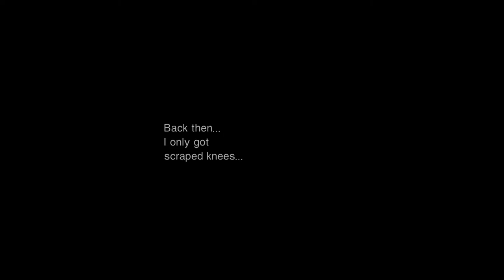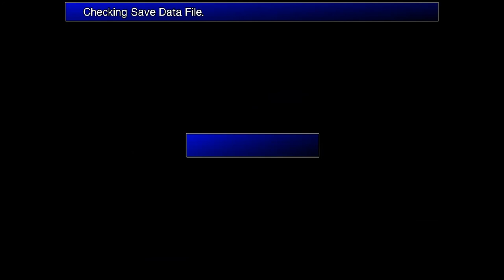Final Fantasy VII Tifas Bootleg mod walkthrough Part 6: The Flower Girl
Midgar Sector 5 Slums

You will wake up in a church. Meet and name Aeris after talking to her for a while. Reno (a Turk, a group employed by Shinra) and some guards turn up. Go out the back door, to the right, jump over to the stairs, go up them, to the left and jump over the gap. Aeris will fall while trying to escape. She will be chased by three guards, you can choose to make her fight them (a bad idea as Aeris is pretty weak), tell her to wait or run. The best way to do it is to tell her to wait, then get Cloud to push the barrels off the roof rafters to take out the guards. The correct order in which to push the barrels is left-most at the back, right-most at the back and right-most at the front. If you push the wrong one, Aeris will have to fight the guard herself.

After Aeris has got away, she will come up to where Cloud is. On the next screen, go up the rafter that leads out to the roof, (the second one) and Cloud and Aeris will talk for a bit. Jump across the roof tops and get back to ground level. Go to the northwest, there is a Save Point here, then keep going northwest then north to reach the slums.